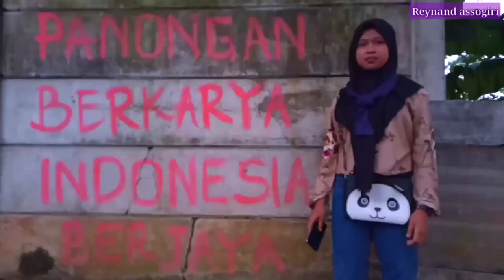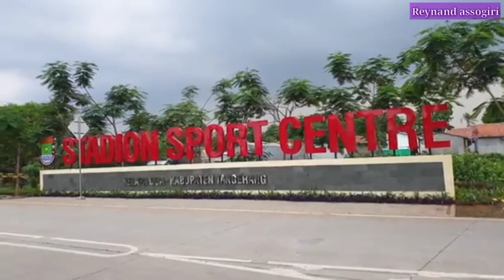film pendek Sunda parodi sukuran PERSITA tangerang road to liga 1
mohon maaf bila ada salh kata kesamaan dan gelar Mugi d hampura
kesalahan dalam berkata hanya hiburan semata
mohon krja sama'y untuk mngsusseskan cenel kami
PERSITA TANGERANG road to liga satu
kami mendukung mu